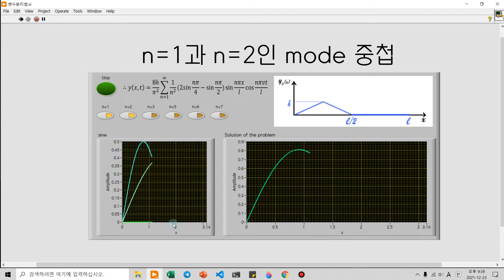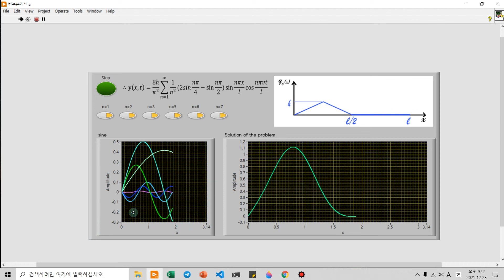[편미분방정식] 3편. 파동의 중첩 (2편의 결과 시각화)